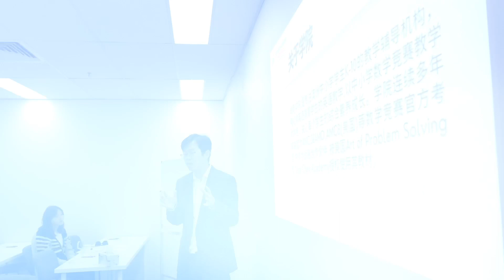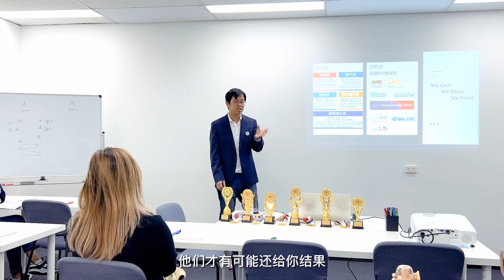🎥活动纪录| 六月 卓育学院演讲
留住美好回忆 瞬间也能变成永恒
让我们和您一起见证每个重要时刻